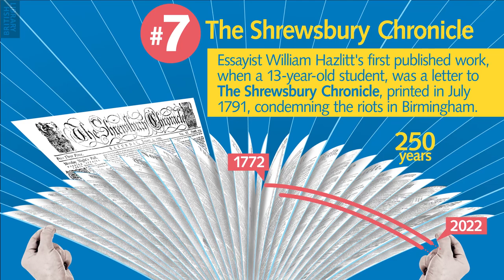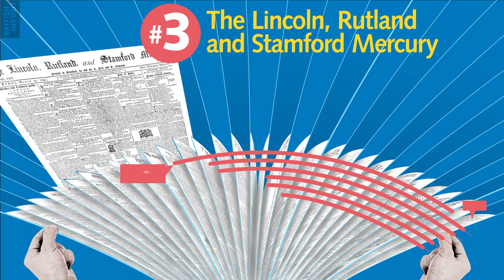Data stories: Longest running UK newspapers still published today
This is one of four animations made from British Library newspaper collections’ data. It counts down the eight longest running newspapers in the UK, from the 1600s to today, with a fun fact for each along the way.

To learn more about the British Library’s news media collections